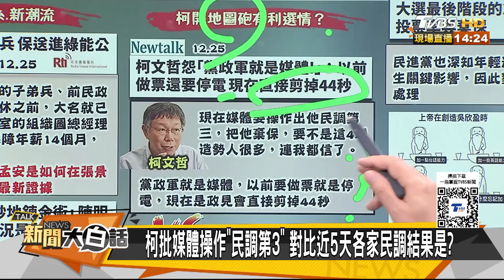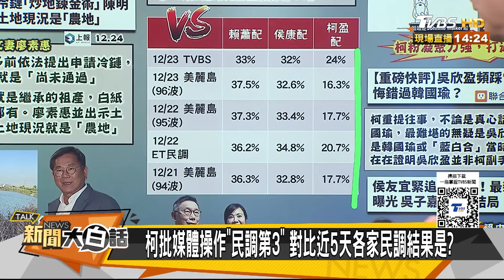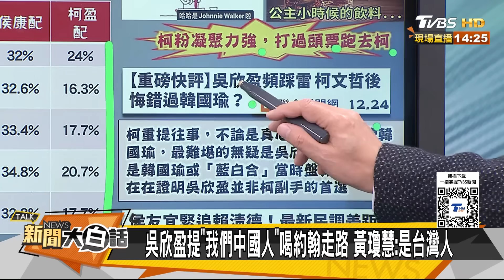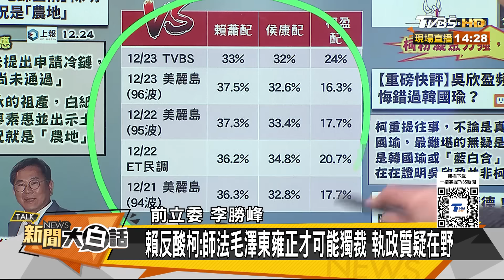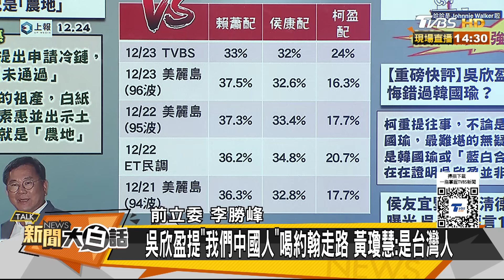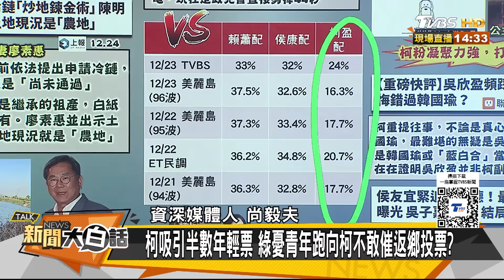柯錯過韓國瑜腸子都悔青了？吳子嘉曝賴侯30萬票緊繃了 新聞大白話@tvbstalk 20231225